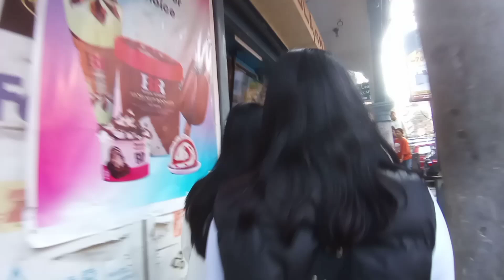Shati Haru Sanga Shopping Garnu Gako🛍❣/Boine Ko 21st Birthday Gift K Deya Tha Hami Lha 🤔🎁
Thank you for love &support ❣😘